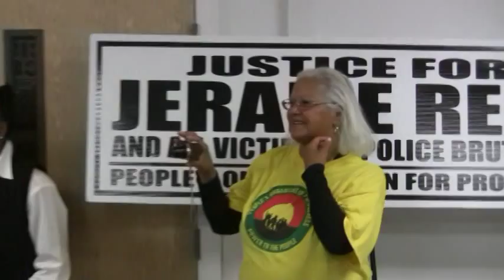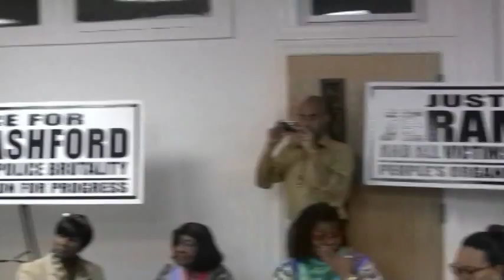Black Lives Matter, Black History Matters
Larry Hamm at St Peter Claver, 10/23/2015
P.O.P. Montclair Chapter Annual Table Talk.